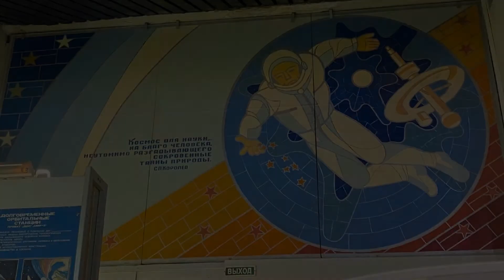Музей авиации и космонавтики имени Королёва в Самаре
Музей авиации и космонавтики в Самаре работает при самарском государственном аэрокосмическом университете. Музей был открыт ко дню рождения отца космонавтики Королёва, в 1977 году. Сегодня, постоянная экспозиция музея посвящена двум тематикам, развитию авиации в России и освоению космоса. В коллекции музея представлено огромное количество документов и фото, реальные макеты техники и уменьшенные копии летательных аппаратов. Яркие советские витражи в музее, посвященные авиации и космосу, придают еще больше атмосферности этой выставке!